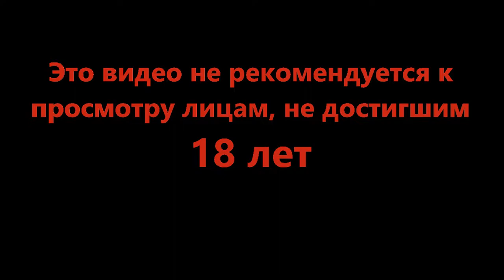Скользкие дела - Ministry of Broadcast #3